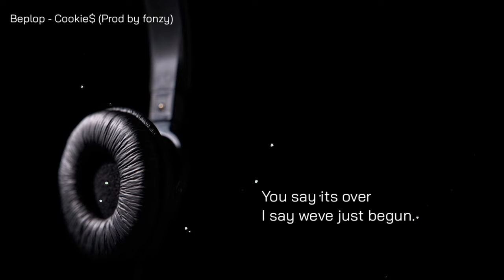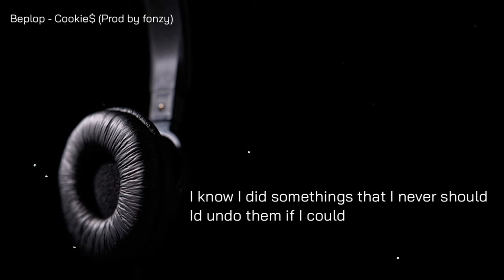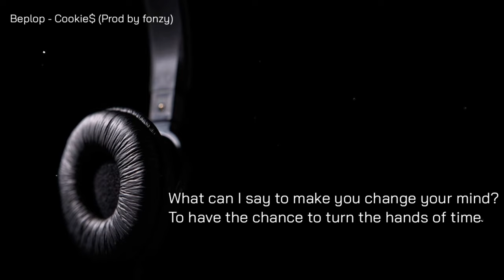One More Chance - Justin Vasquez [Acoustic Cover Lyrics]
LIKE | COMMENT | SHARE  if you love this video

Connect with Justin Vasquez